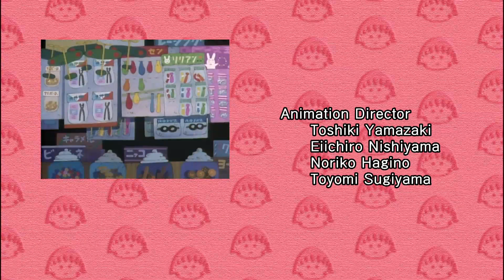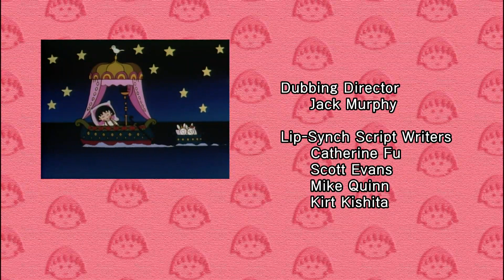Chibi Maruko Chan Eng Dub #826 "Maruko Goes out with a Sixth Grade Boy" and the other